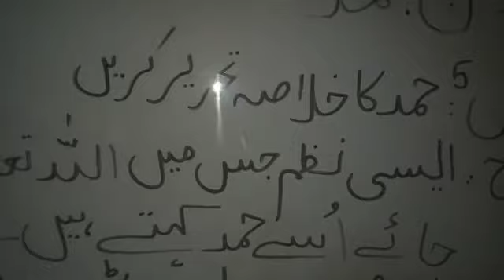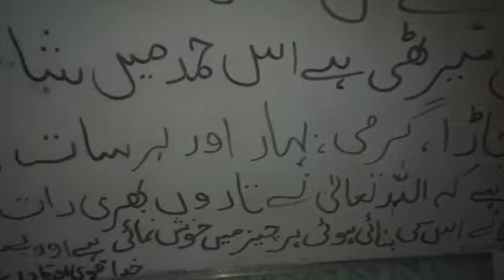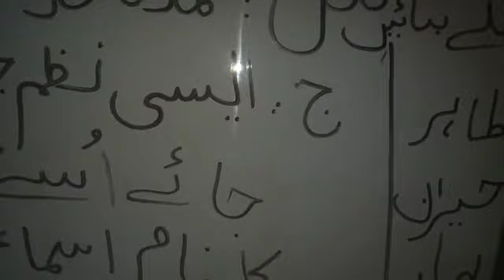Urdu Five Class حمد کا خلاصہ